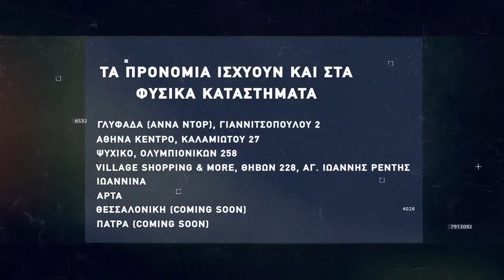Basketaki Salonica Development League - Seatle SuperΨώνια Vs Salo Nics (26/2/22)